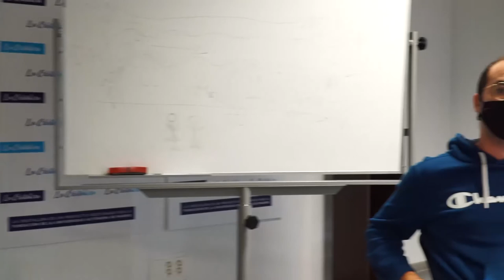Clausura-Puesta en común. Enc. Formación Arte contra el Coronavirus-EnredArte. Sept. 2020